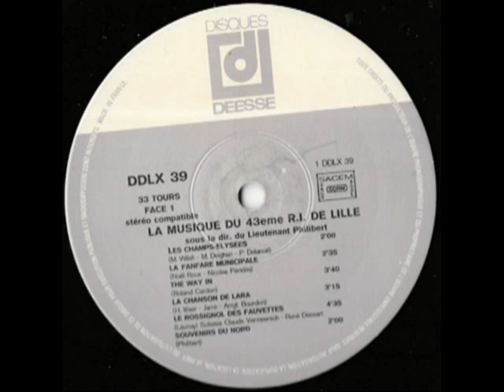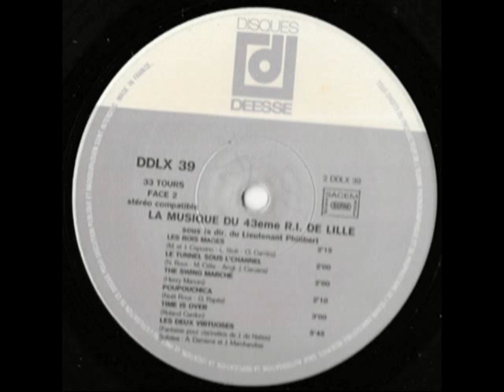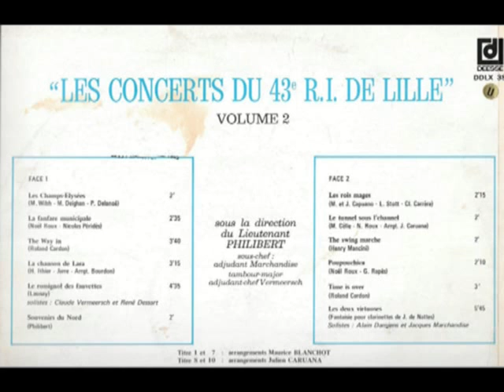Les Concerts du 43ème R.I. de Lille - Volume 2 Lieutenant Maurice Philibert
Les Concerts du 43ème R.I. de Lille - Volume 2
Musique du 43ème R.I. de Lille sous la direction du Lieutenant Maurice Philibert - Sous-Chef: Adjudant Marchandise
Tambour-major: Adjudant-Chef Vermeersch

- Les Champs-Elysées (M. Wilsh - M. Deighan - P. Delanoé)
- La Fanfare Municipale (Noël Roux - Nicolas Péridès)
- The way in (Roland Cardon)
- La Chanson de Lara (H. Ithier - M. Jarre - Arrgt: Bourdon)
- Le rossignol des fauvettes (Launay) Soliste: Claude Vermeersch & René Dessart
- Souvenir du Nord (M. Philibert)
- Les rois mages (M. & J. Capuano - L. Scott - Cl. Carrère)
- Le tunnel sous l'channel (M. Célie - N. Roux - Arrgt: Caruana
- The swing March (Henry Mancini)
- Poupouchica (Noël Roux - G. Rapès)
- Time is over (Roland Cardon)
- Les deux virtuoses - Fantaisie pour deux clarinettes de J. de Nattes Solistes: Alain Damiens & Jacques Marchandise